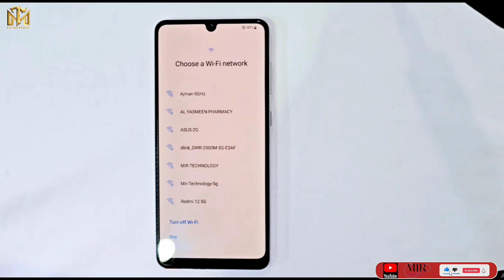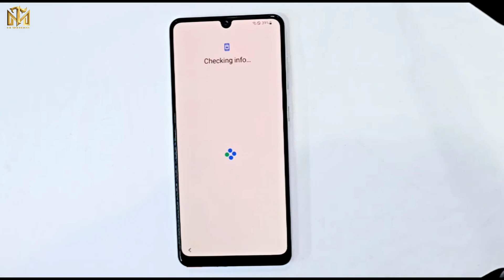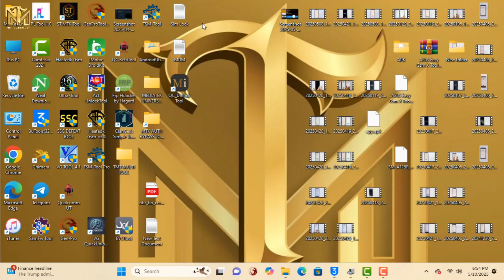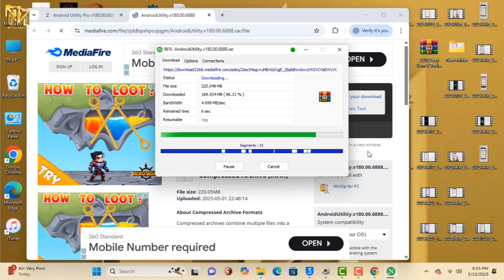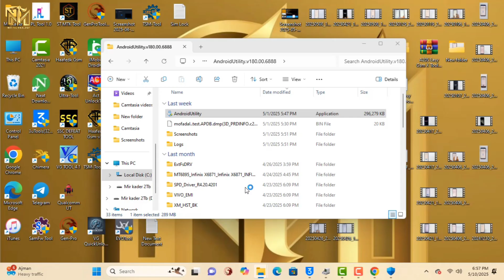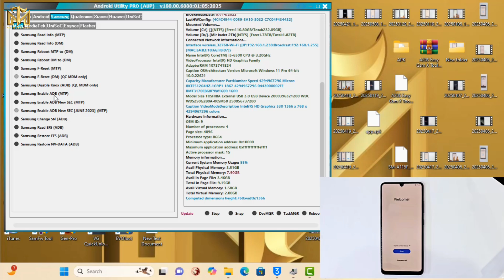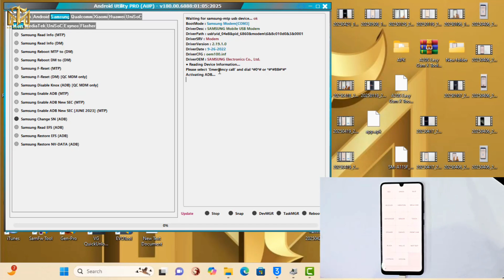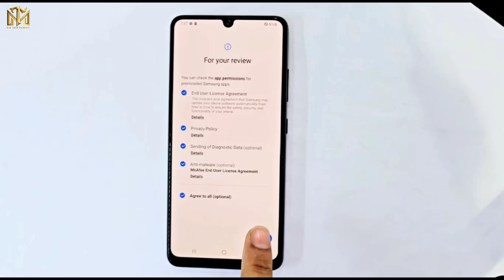👉Samsung Frp Unlock 2025/ New version frp tool /Easy Frp Bypass All Android Done 👈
This is my new video 💥👉Samsung Frp Unlock 2025/ New version frp tool /Easy Frp Bypass All Android Done 👈